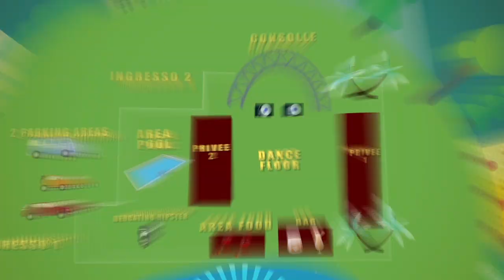[Official Trailer] NEUHM pres. Day Time edition w/ KERRI CHANDLER & MARCELLUS PITTMAN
NEUHM is proud to present its first "Day Time Edition"
From 12.00 till 24.00 @ Panorama Beach Club
w/ Kerri Chandler & Marcellus Pittman
+ Peppe Citarella, Marco Ricciardi
Friday, May 1st in Napoli.
GiannoneDavide Air Design.
-Partners: Mercatino Hipster, Finally,Duel:Beat, Us, WhyNot
-In collaboration with: Distrazioni